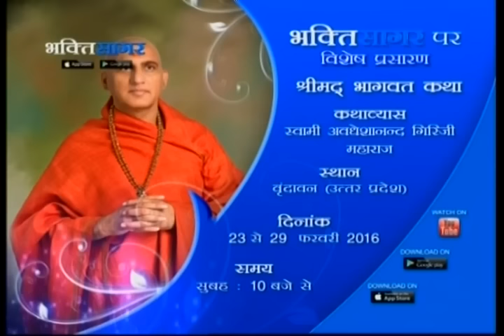Shrimad Bhagwath Katha - Swami Avdeshanand Giriji Maharaj - Day 4 (Vrindavan, Uttar Pradesh)